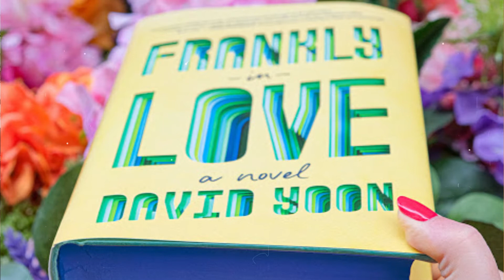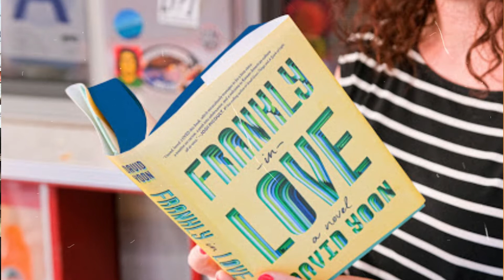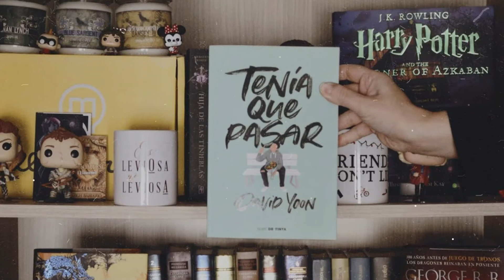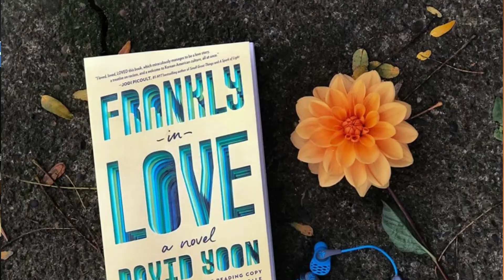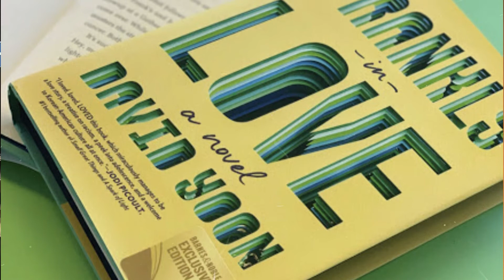Te platico por que me gusto TENIA QUE PASAR/FRANKLY IN LOVE de DAVID YOON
ฅ ( ◕ ﻌ ◕ )
Hola amiguitos lectores hoy les vengo a contar sobre el libro TENIA QUE PASAR de DAVID YOON, este libro casi no he visto que se comente en la comunidad y vengo a decirles por que deben leerlo.

Mas sobre el libro:

Te gusto mi contenido?

･ﾟ✵ :･ﾟ✧ :･ﾟ✵ *:･ﾟ✧:･ﾟ✵ :･ﾟ✧:･ﾟ

Entra a la aplicación BOOKMATE  y lee miles de libros gratis durante un mes con el código: CHISMESLITERARIOS2020

**Regalitos para ti**

Te regalo $100MXN en la compra de unos zapatitos Loly in the sky!

Ingresa a y cuando realices tu primer transacción recibirás $50.00 en monedero electrónico.

Por cada like que des hay más posibilidades de que te llegue una carta de Hogwarts.
Por cada dislike que des un libro caerá sobre tu cabeza (no sé si es bueno o malo).

Datos Técnicos:
♥Todas las imágenes y vídeos utilizados son propiedad de sus autores, su uso es para fines informativos.
♥Cámara Utilizada: Nikon COOLPIX P610
♥Editor de videos: FilmoraPro
♥Editor de miniaturas: Befunky,PicsArt y Photoshop C6